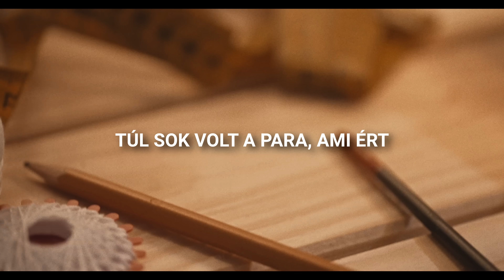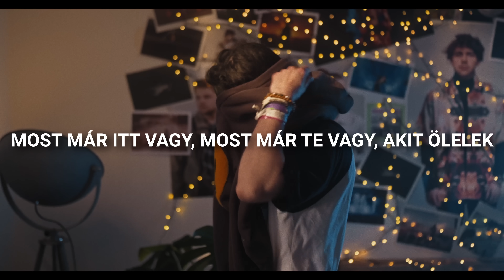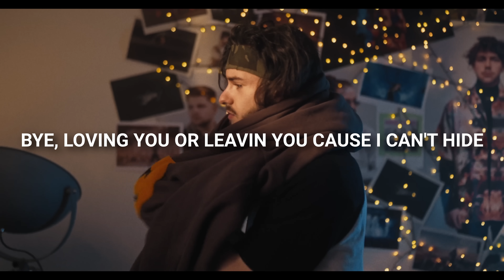Azahriah - Gát (Dalszöveg videó)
A teljes klipért keresd Azahriah YouTube csatornáját!

Zene/szöveg: Azahriah
A videóklipet készítette: Vitó Zsombor

A dalt kiadja a Supermanagement.